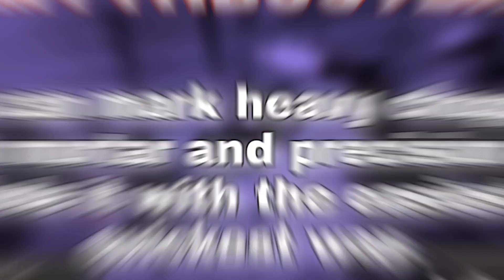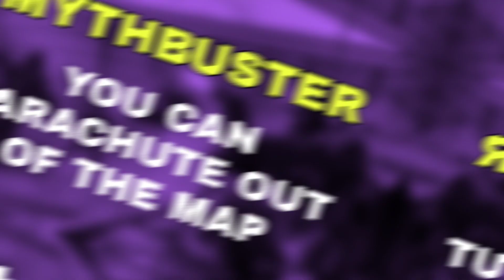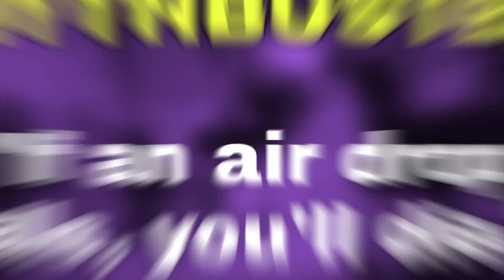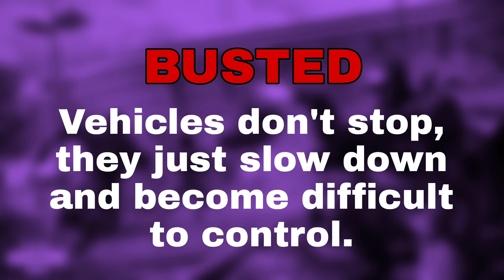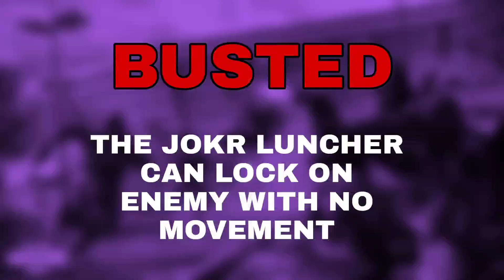Call of Duty Warzone Mobile MYTHBUSTERS:Tips & Myths BUSTED VoL 1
Warzone Mobile Mythbusters: Exploring the Myths and Legends of Call of Duty's Mobile Battle Royale" - This exciting video takes you on a journey through the world of Warzone on mobile, as our team of mythbusters put popular theories to the test. Join us as we debunk the most intriguing myths and discover new secrets about the game that you never knew! Whether you're a seasoned veteran or just starting out, this video is a must-watch for anyone looking to take their Warzone experience to the next level. Don't miss out on this epic adventure - hit the play button now!